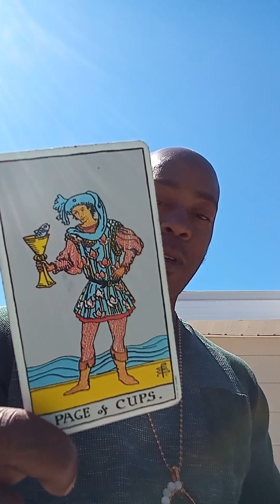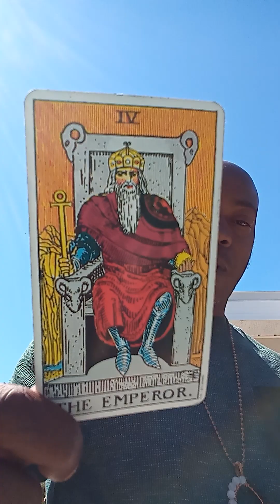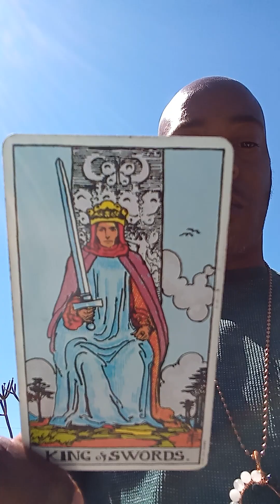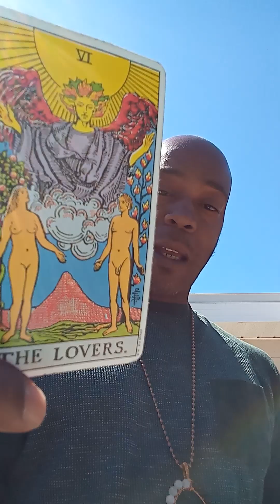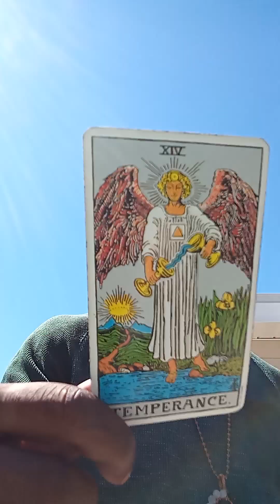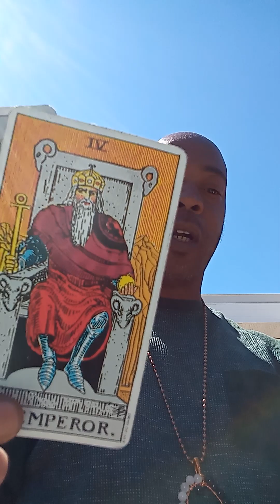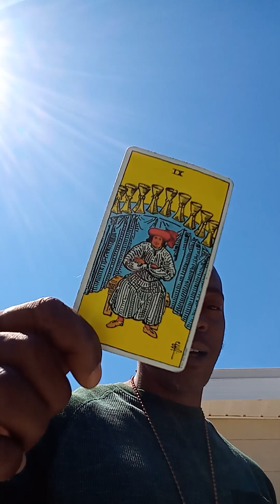Taurus ♉🐂🌎🔥☯️🔥(Part 1)Now To The End of March 2023✨⭐✨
Taurus ♉🐂🌎 Mastery🔥❤️🔥(Part1)
🔥Now To The End of March 2023✨⭐✨

to setup a day & time & book a reading with me.
I offer 30 minute readings for $25.00 or 50.00 for  an hour reading. Readings will be done by video chat, phone or I can create special video recording for your reading then send it to your email when done if that option works for you as well. Either option will work for me. There are also donation/tip buttons on the channel home screen cover page. Just click on link & send a tip donation or gift of any amount that you like.🌞💦🌴🔥❤️